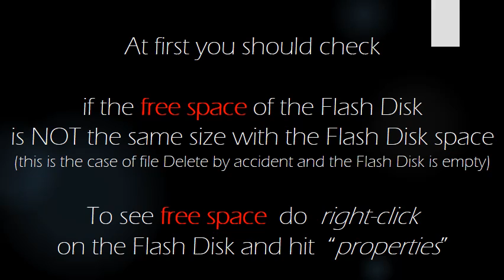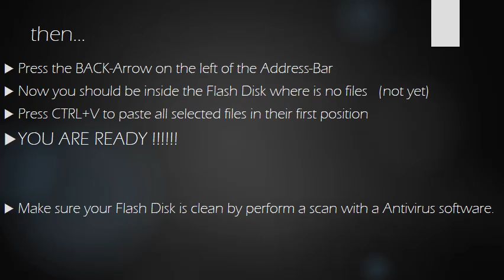How to recover restore hidden files from your Flash Drive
This video is made to show you how to recover or restore  all your hidden files from your Flash Disk which affected after your Flash DIsk connected to a virus-infected computer